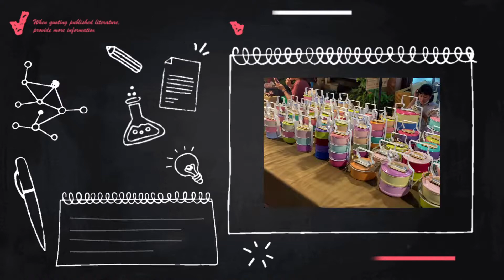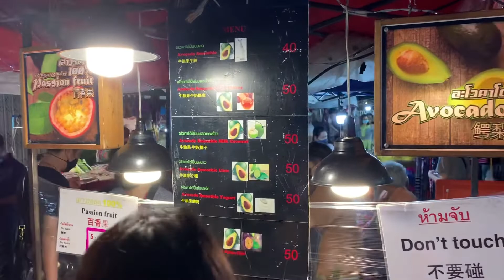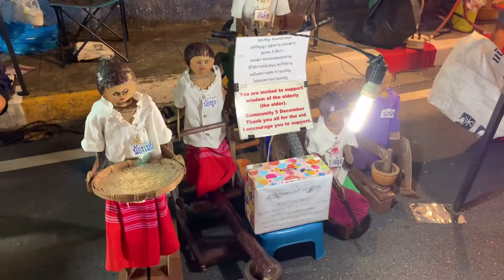ถนนคนเดินเชียงใหม่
บรรยากาศถนนคนเดินที่เชียงใหม่คนยังคึกคัก มีของขายมากมาย ทั่งอาหารและของใช้ต่างๆ มารับชมบรรยากาศกันได้เลยคาบ